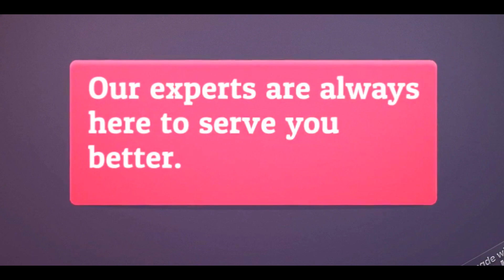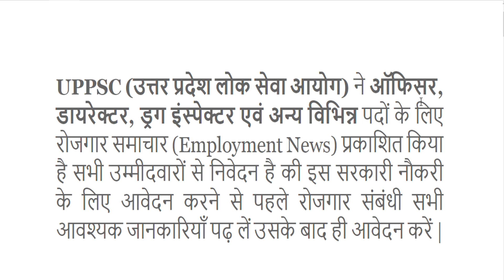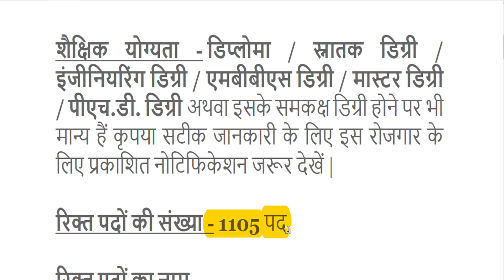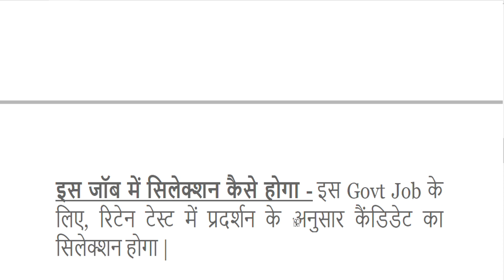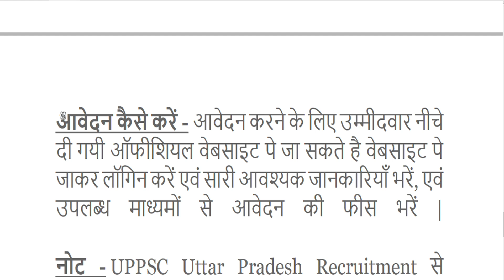UPPSC Recruitment 2018 | Official Notification | 1105 Post in Various Department of UP Apply Online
Uttar Pradesh Public Service Commission (UPPSC) has invited applications for recruitment to 1105 posts under various departments. The last date to apply is June 14, 2018. The last date to submit the hard copy of the application is June 25. Interested candidates can apply at uppsc.up.nic.in. 'In case of large number of applicants for the post/ posts, the Commission may hold screening test, which will be communicated in due course of time,' clarifies the recruiting body regarding the selection process. The exam will be objective in nature and will be held online.

Vacancy Details
• Home (Police) Department: 12 posts of Assistant Radio Officers
• Director Forensic Science Laboratories: One post of Director
• Directorate of Culture: 3 posts of Assistant Director (General/ Performing Art and Law)
• Department of State Archaeology: 2 posts of Assistant Archaeological Officer
• Culture Department: 3 posts of Assistant Director (Art Ware) and Sangrahalayadh yaksha
• Food and Drug Administration Department: 11 posts of Drug Inspector under Food and Drug Administration Department U.P
• Medical Education Department (Allopathy): 9 posts of Professor (Allopathy)
• Sericulture Development Department: 3 posts of Assistant Director (Sericulture)
• Vyawsayik Shiksha: 2 posts of Technical Officer/ Principal (Grade-II) / Vice Principal
• Employees State Insurance Labour Medical Service: 5 posts of Medical Officer (Allopath)
• Homeopathy Medical Service: 494 posts of Homoeopathic Medical Officerin Government Homoeopathic Hospital of U.P
• Chikitsa Shiksha (Unani): 5 posts of Lecturer in Government Unani Medical Colleges of the U.P.
• State Medical (Ayurvedic): 544 posts of Ayurvedic Medical Officer in Govt. Ayurvedic Hospital of U.P.
• Directorate of Sports: 5 posts of Assistant Coach